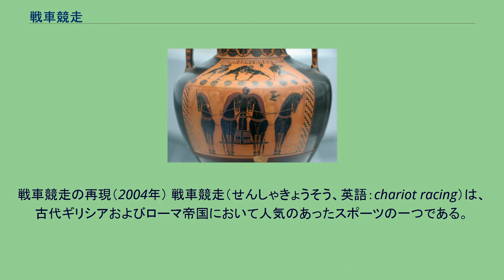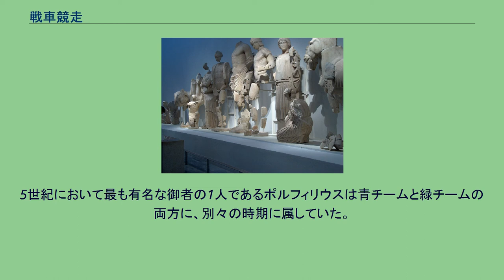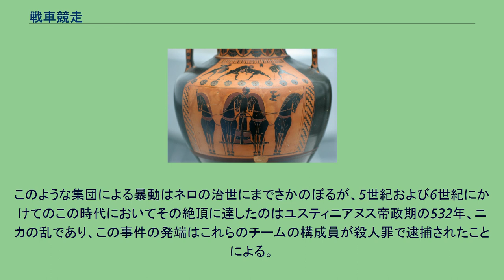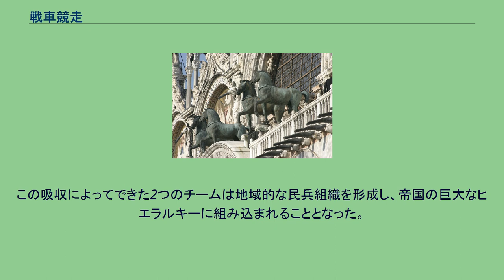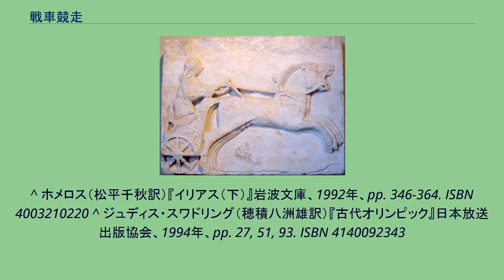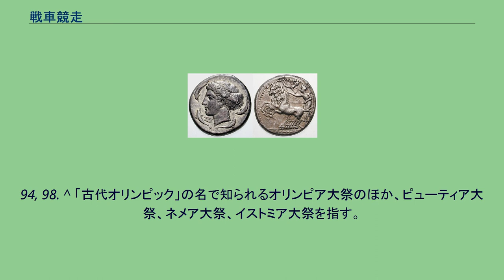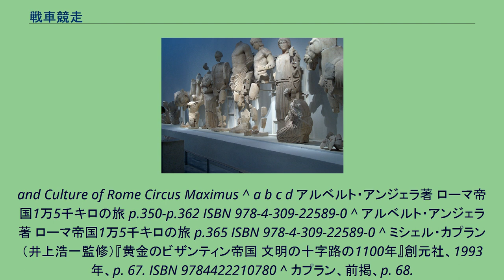戦車競走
戦車競走の再現（2004年） 戦車競走（せんしゃきょうそう、英語：chariot racing）は、古代ギリシアおよびローマ帝国において人気のあったスポーツの一つである。
御者および馬にとって重傷を負ったり死に至ったりすることさえ珍しくない危険な競技であり、現代においてモータースポーツが人々の大きな関心を集めることに類似している。
戦車競走の組織的側面は、ある部分において今日のプロスポーツにも似ている。
ローマ時代の戦車競走では、財政支援を行なうグループごとにそれぞれチームがあり、ことに優秀な御者をめぐってはその雇用についての争いもあった。
こうしたチームは観客の間に熱烈な支持を集め、異なるチームのファン同士の間で騒動が起こる要因ともなった。
戦車競走が単なるレースにとどまらない、社会全体に影響を与える存在となるにつれ、このようなファン同士のもめごとが政治問題化するようにもなった（例えばニカの乱）。
ローマ帝国やのちの東ローマ帝国の皇帝たちがこれらのチームを統制し、彼らを監視する役職をおいたのもそうしたことが理由である。
戦車競走は西欧では西ローマ帝国の滅亡にともなってその重要性を失った一方、東ローマ帝国で存続した。
今日の繫駕速歩競走の元となっている。
また、ドイツのボードゲームであるアベ・カエサルは、戦車競走を基にして生み出された。
古代ギリシア時代の戦車と御者（イスタンブール考古博物館、紀元前6世紀） どのようにして戦車競走が始まったかについては正確にはわかっていないが、戦車そのものの発生と同じ時代までさかのぼるとされている。
ミケーネ世界でこの競技が存在していたことは、それを描いた陶器によって知られる。
他方、文字による記録においてはホメロスの『イリアス』第23歌「パトロクロスの葬送競技」で行なわれた戦車競走に関する記述が最初である。
親友パトロクロスの死を悼んだアキレウスが主催したこのレースの参加者はディオメデス、エウメロス、アンティロコス、メネラオス、メリオネスであった。
木の切り株を折り返して一往復したこの二頭立ての戦車競走で勝者となったディオメデスは、褒美として女奴隷を1人と大釜を1つ与えられた。
死者を葬る際にこのような競技会を催すことが、特に珍しいことでなかったことは、アンティロコスの老父ネストルが、自分が若き日に出場した同様の競技会について回想し、言及していることからもうかがわれる。
オリンピアのゼウス神殿装飾（オリンピア考古博物館） 戦車競走は古代オリンピックの起源となったとも言われている。
伝説によれば、ピサのオイノマオス王は娘のヒッポダメイアの求婚者たちにレースを挑み、敗れた者たちを殺し、その死体をさらしものにした。
そこで求婚者の一人であるペロプスは一計を案じ、王の御者のミュルティロスを仲間につけ、王の戦車に細工をさせた。
その結果、オイノマオス王はペロプスとの競走に敗れ、命を落とした。
ペロプスはこの勝利を記念するために競技会を始めたとされている。
オリンピアにはペロプスの神話にまつわる記念物がいくつも作られていた。
ゼウス神殿の東側破風には、大神ゼウスを中心にペロプスやオイノマオス、ヒッポダメイアや馬、御者たちの像が飾られていた。
さらに、ゼウス神殿とヘラ神殿の間にはペロピオンと呼ばれる聖域があり、ここにはペロプスが葬られたとされる塚があった。
『ギリシア案内記』の著者パウサニアスはこの場所でペロプスの肩甲骨が見つかったと書き残している。
大会ではペロピオンにおいて黒いヒツジを生贄に捧げ、ペロプスを弔う儀式もあったとされる。
折り返しを示すために立てられた標柱の一つには、ペロプスに勝利の冠を捧げるヒッポダメイアの青銅像も飾られていた。
ペロプスはヒッポダメイアに恋慕していたミュルティロスとの約束を反故にし、彼を騙して崖から海へと突き落とした。
利用されたことを知ったミュルティロスは絶命する前にペロプスを呪い、以降、ペロプスの一族は「呪われた家系」と呼ばれることになる。
オリンピアの聖域内にあったオイノマオス王の宮殿の名残とされた柱は、崇拝の対象となっていた。
また、折り返しの標柱の一方のそばには「馬脅し」（タラクシッポス）と呼ばれる場所があり、祭壇がおかれていた。
その場所に来ると突然馬たちが暴れ出すことからその名がついたものであるが、現在では太陽が目に入る場所だったからと説明されている。
当時のオリンピアで...